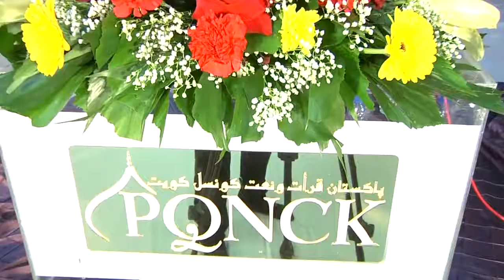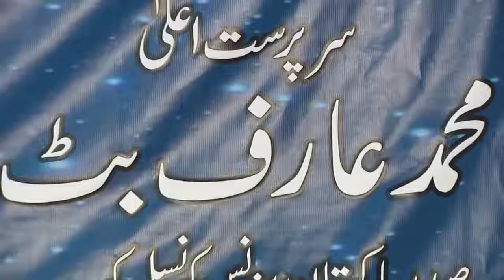Mehfil promo pqnck KUWAIT